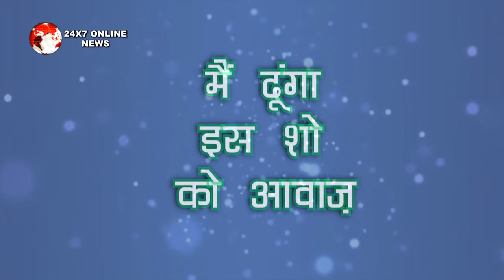KASUATI ZINDAGI KI || SHAHRUKH KHAN ENTRY TWIST IN SHOW || REVEALED